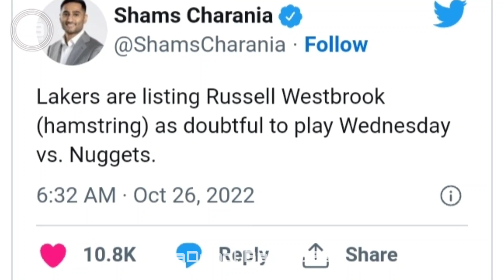LAKERS POSIBLE NANG MAKUHA ANG UNANG PANALO NGAYONG SEASON LABAN SA NUGGETS DAHIL SA INJURY REPORT.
- Basketball News
- Basketball Rumors
- Basketball Updates
- Basketball Stories
- Basketball Trivia
- Basketball Highlights